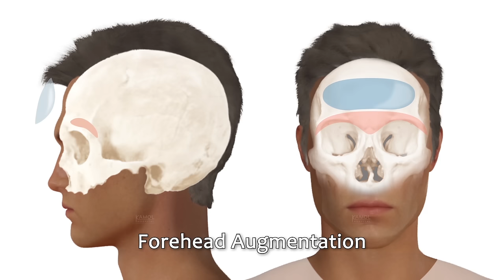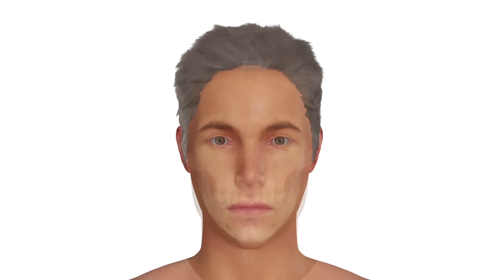Male to Female (MTF) Facial Feminization Surgery